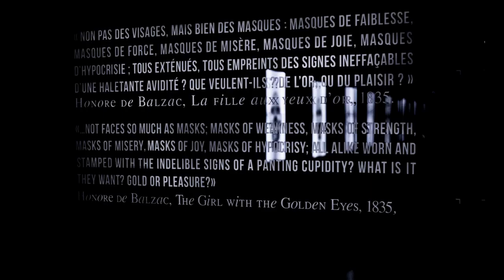Exhibition - Elisabeth Daynes - Original Flesh - Chairs des Origines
Thousands of varieties of tomatoes, wheat, and ants still cohabit the earth, whereas we modern humans are the solitary heirs of a lost family. Life adores diversity and profusion, but through the mysteries of evolution we find ourselves the sole representatives of the genus Homo. Is this a reason to forget or to scorn our common roots and the tree on which we form a single branch? Elisabeth Daynès’s exhibition asks us to look straight into our ancestors’ eyes and rediscover the aspects that a larger, wider, and richer humanity once possessed and could have still possessed.
Where science stops, the art of the paleo-artist begins: “I sculpt hypotheses.” Through her, on the basis of the latest scientific advances, the flesh is suddenly back on the skulls and our most ancient past stares us in the face. These are no longer dusty relics relegated to a museum shelf.  They appear in the magic of a hologram, in a family circle where all appear in their skinless truth, building the foundations for that concentration of thought, light, and desire that we call a face.
The visitor discovers each of the eight actors in our evolution successively in the form of a skull, a skinless head (a giant illuminated three-dimensional hologram), and an artistically reconstituted face. “The most important aspect of my sculptures, is the look in the eyes,” insists Elisabeth Daynès. Two figures of Homo sapiens — anatomically modern men — entirely recreated in their attire, contemplate this plunge into the flesh of our origins with us. The exhibition’s international opening takes place in the grandiose setting of the Pôle international de la Préhistoire, a free public cultural space devoted to the valorisation of prehistory.